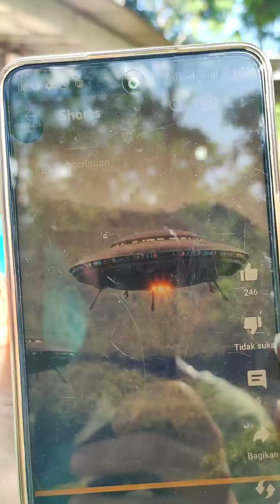enj4 di b4wa uf0😱💀👽 kumpulan video deffan